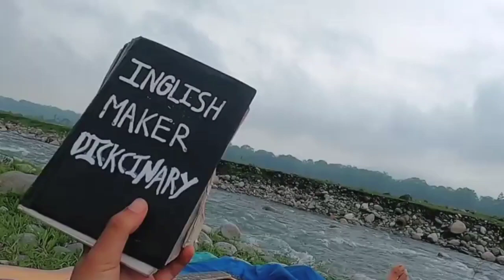Inglish Maker Village Marketing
Video About:Inglish Maker New Video,

Warning ! This Channel not official Channel This channel Create By fan club,